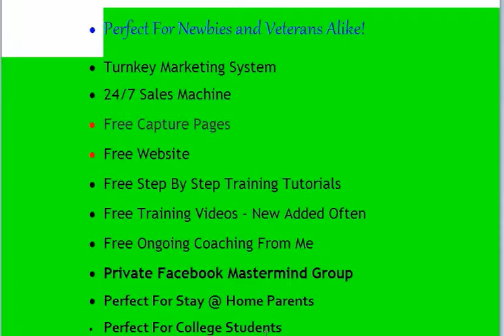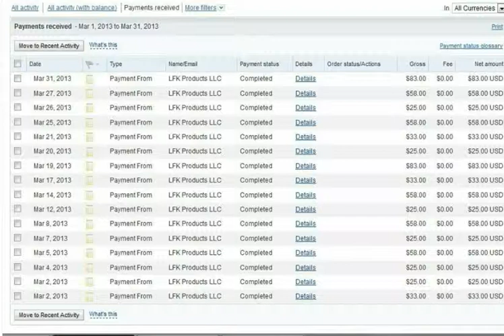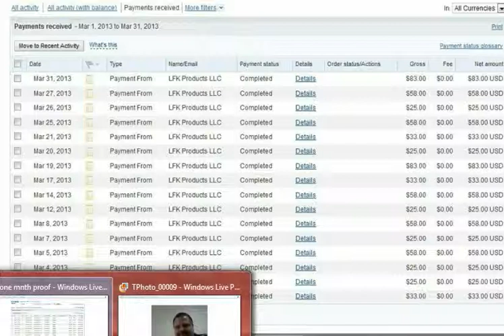eMail List Hijack | eMail List Hijack Alternative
Hi friend!..My name is Mike and I am not some internet guru or professional speaker by any means. I am just like you, trying to find different ways to make money online.

You don't want to spend your hard earned money on something that you have no idea about or if it will even work for you. I want to tell you that you do not need to spend your money on eMail List Hijack or any more work at home opportunities. This system takes the risk out of internet marketing.

I have found something that I know will interest you and It's not eMail List Hijack nor will it take you to the poor house. It's a step by step work from home business system that can earn you anywhere from $180-$375 a day online. This is an amazing system and the very best part is that the business system is completely FREE!!!  Don't let this one get away from you!!!  Click below for more details! See you on the inside!